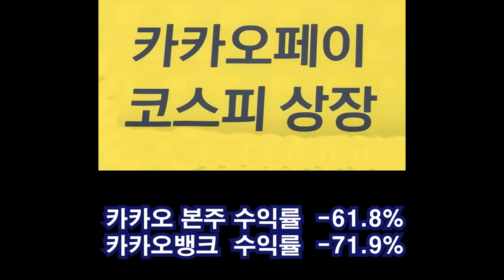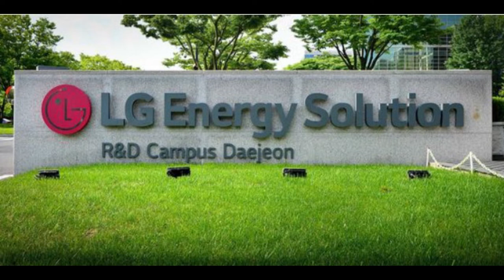국민 불신 자초한 카카오 , 대기업 이미지도 훼손